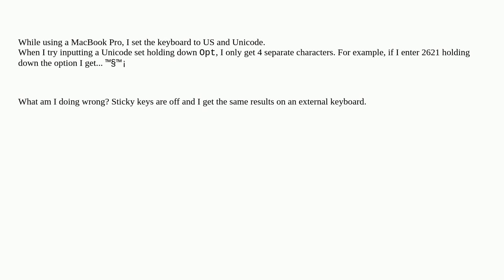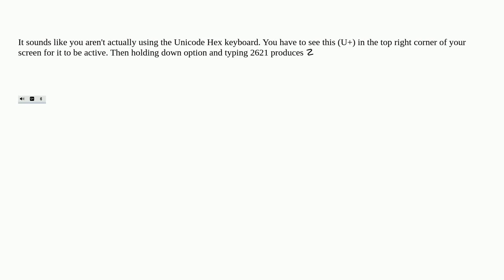Apple: Unicode woes on a MacBook Pro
Unicode woes on a MacBook Pro

A special thanks goes out to the awesome community

  unicode keyboard